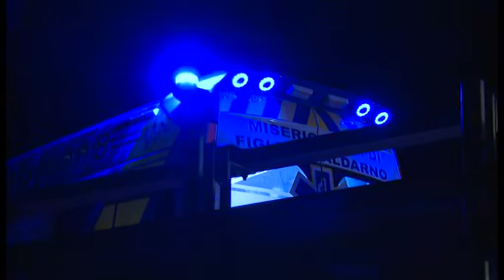Inferno nella notte in Autosole: un morto ed un ferito